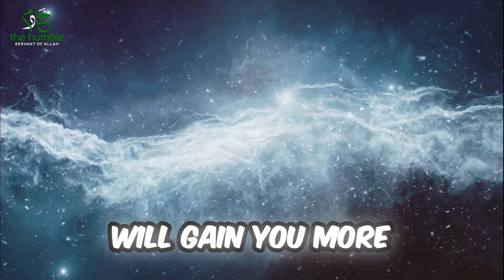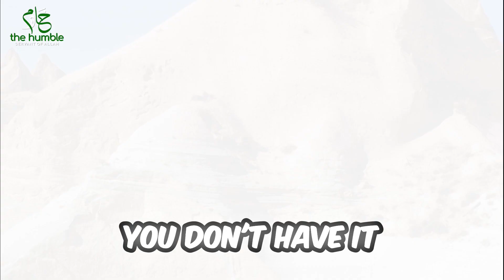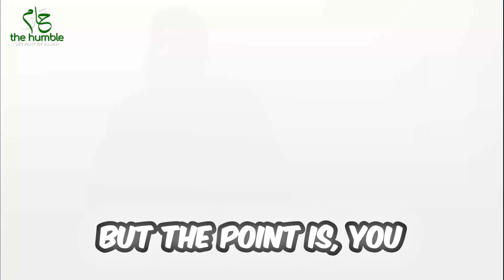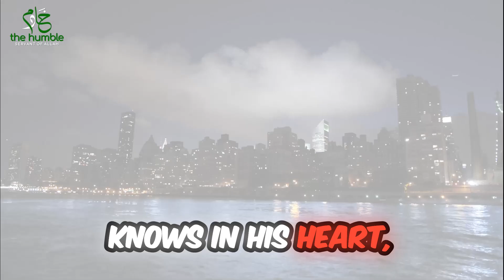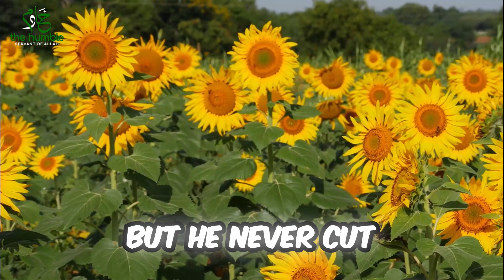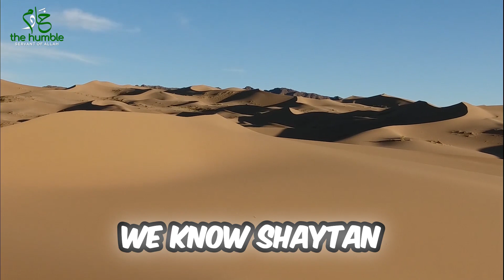Advice and Tips for Raising Children | Yasir Qadhi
Dear viewers, assalamu alaikum! We kindly request your support for our Islamic channel. Your views, likes, and shares help us spread knowledge and positivity. JazakAllah khayran for being a part of our community!

•Daily Dua's and Supplication's. (It is a digital download)
•Discover How This Simple 5-Step Journey Can Take You From  "Zero Arabic"
To Becoming Fluent In Arabic
Much Faster And Easier Than You Thought Possible!

•Biography of our beloved Prophet Muhammad ﷺ (US and rest of the world)
•Sirah of our Beloved Prophet Muhammad ﷺ by Yasir Qadhi (UK only)